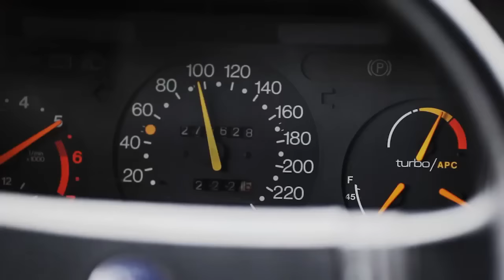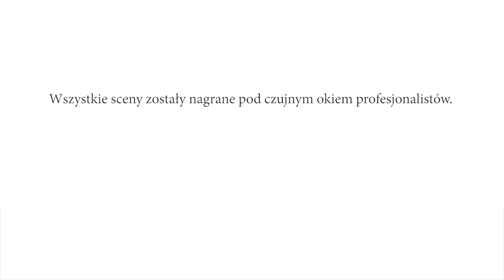ZgazuTanoga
Krajowa Rada Bezpieczeństwa Ruchu Drogowego pochwaliła się nowym spotem promującym jazdę z głową